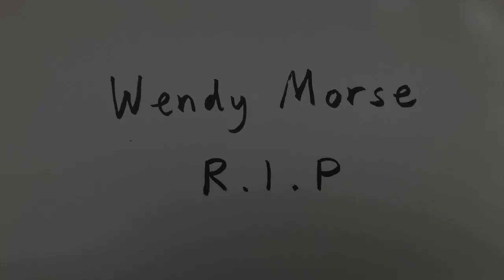Wendy Morse RIP HD 720p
Stop Violence against women. Disappearing Women.